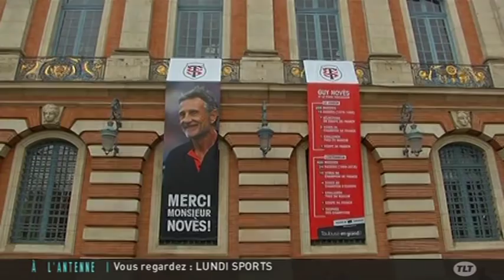Toulouse - Rugby : Grand hommage rendu à Guy Novès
Sites webs/blogs, copiez cette vidéo avec le bouton "Intégrer" !
 Zoom sur l’hommage rendu à Guy Novès, ex-entraîneur du Stade Toulousain et l’actuel sélectionneur du XV de France, qui a reçu la médaille de la ville par Jean-Luc Moudenc, maire de Toulouse.